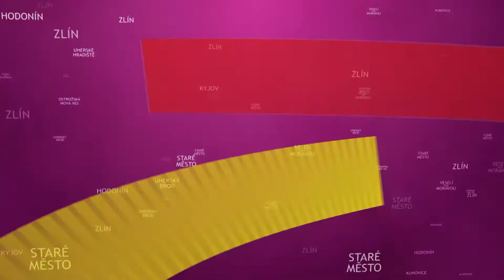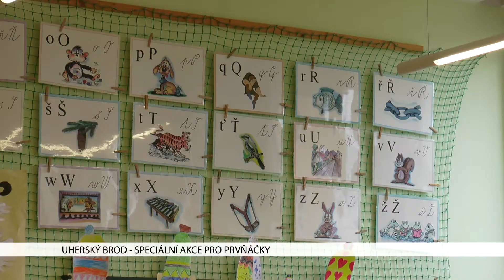TVS: Uherský Brod 2. 2. 2018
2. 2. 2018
Uherskobrodští hasiči se ohlédli za minulým rokem / Základní škola Na Výsluní myslí na budoucí prvňáčky / Do města zavítal jazzový kytarista Nigel Price